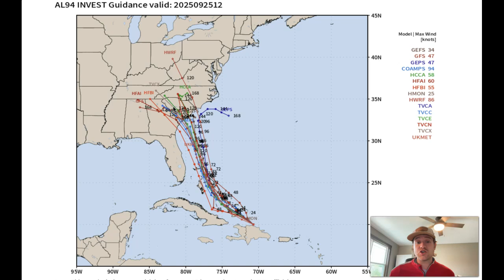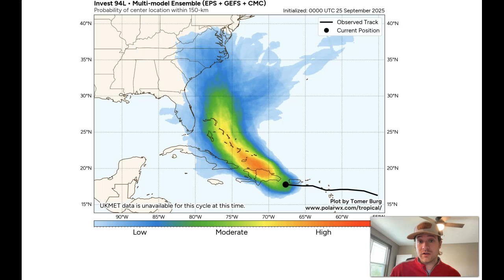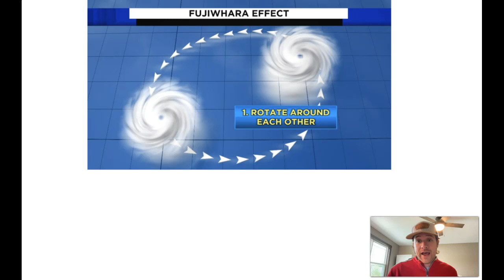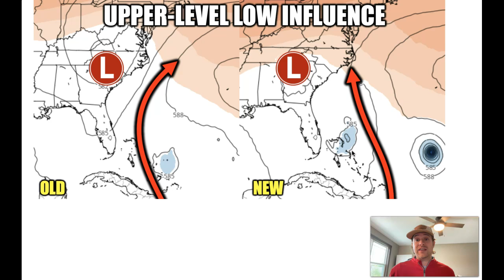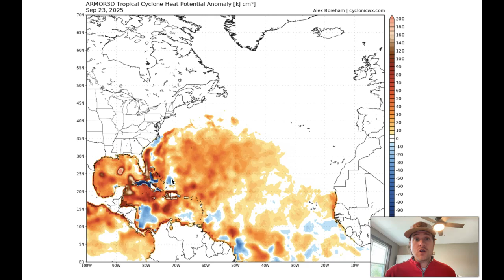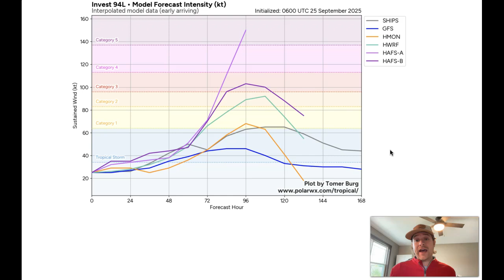Increasing Hurricane Risk for SE US Coast Next Week...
➡️ ABOUT THIS VIDEO:
Full breakdown of future Imelda and why we are increasingly concerned about an impact to the Carolinas early next week.